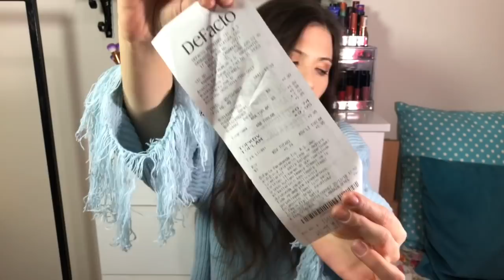İndirimden Alışveriş | Gratis | HM | Watsons | Defacto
Benri Pamuk 4.75 TL
Gratis City Color Nature Palet
HM Face Sculpture Palet 15.99 TL
HM Bluz 15.99 TL
Watsons Makeup Revolutıon London Palet Iconıc Dıvısıon 28.90 TL
Watsons Rımmel London Kate 3 TL
Defacto Bere 5 TL H4644AZ
Defacto Bere H4693AZ